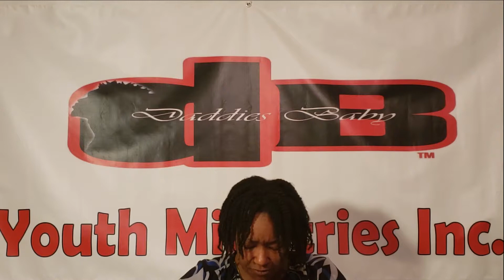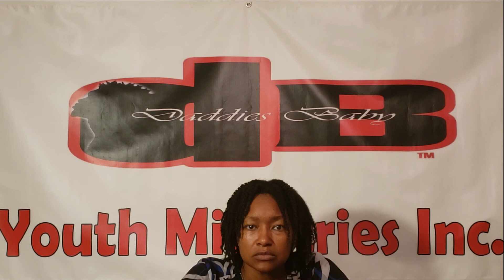Peter or Judas which one are you pt 3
We all tend to fall under to characteristics of people and as we learn about these two people you will need to ask yourself one question. Which one am I? Evaluate how you handle situations, are you following Christ because of what you can get out of him, to tap into his power for selfish gain or to feed his sheep?